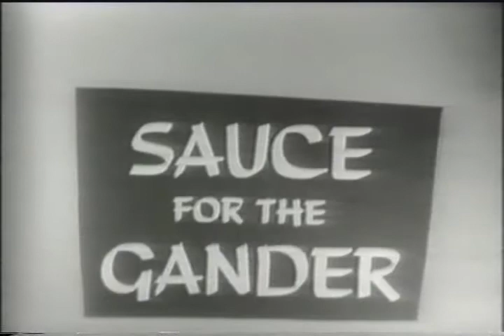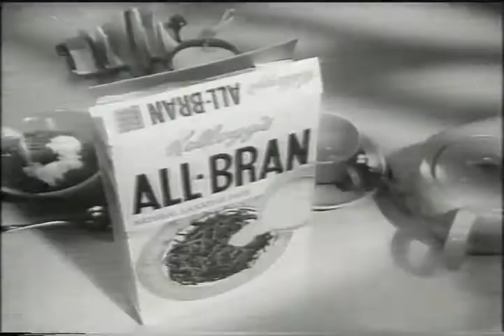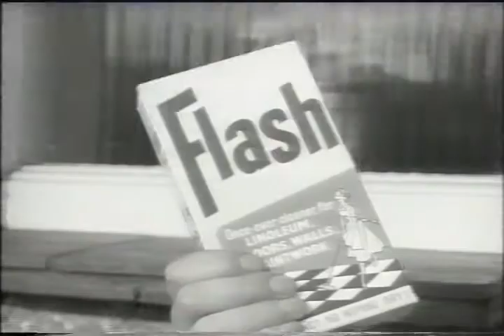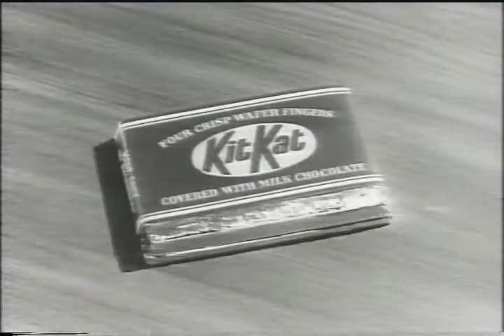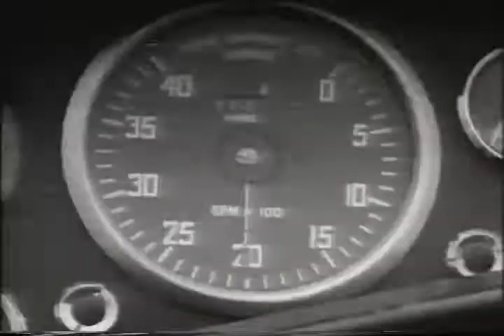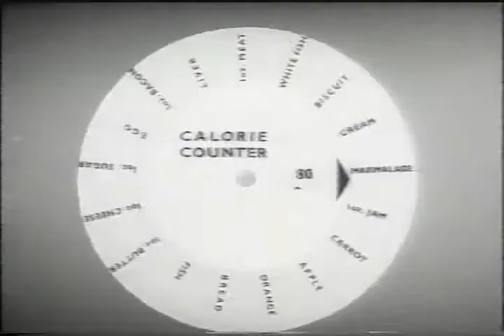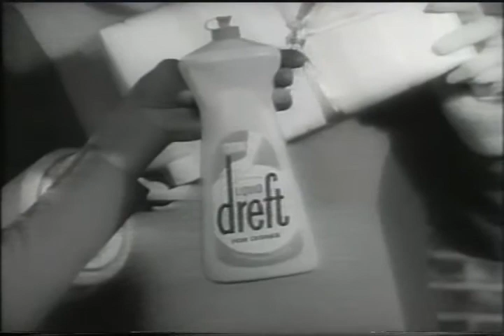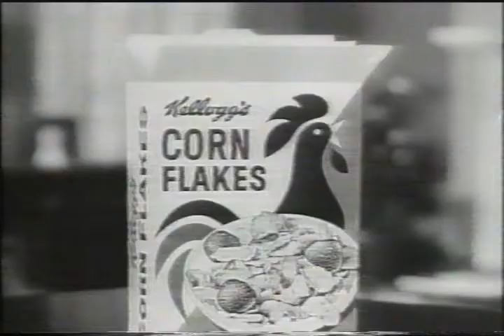Collection Of 1960's Cooking British TV Commercials